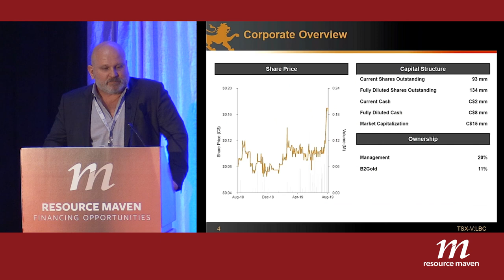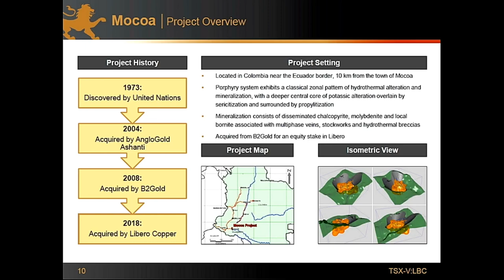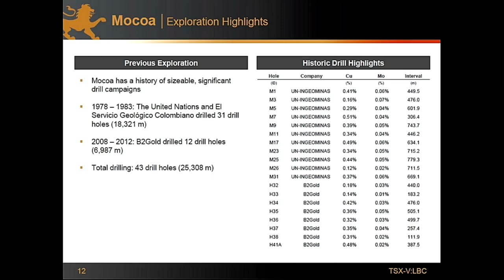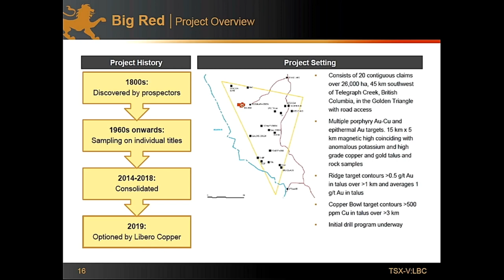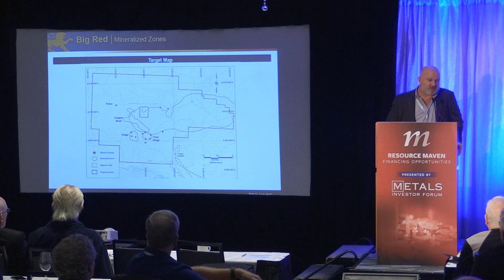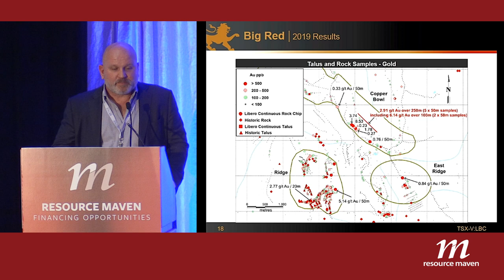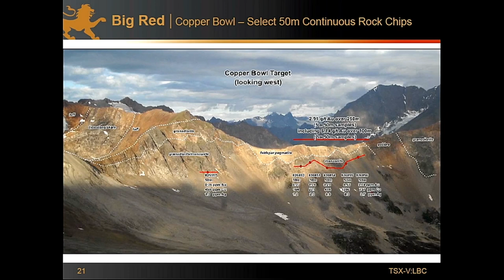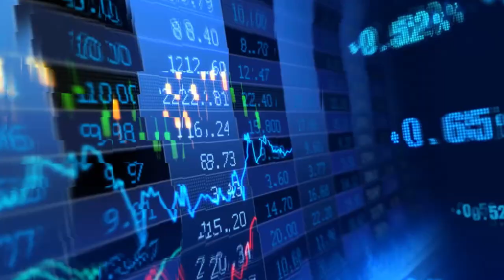Ian Slater CEO of Libero Copper & Gold Corp. (TSXV: LBC)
Ian Slater, CEO of Libero Copper & Gold Corp. (TSXV: LBC) presenting at the recent Financing  Opportunities Conference in Vancouver on October 10, 2019.